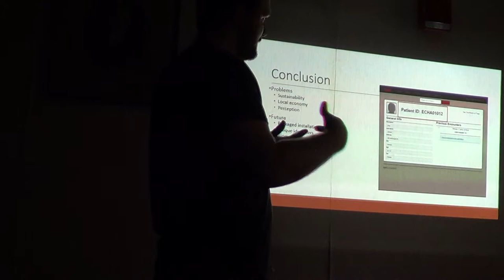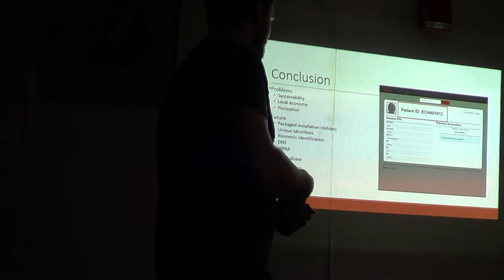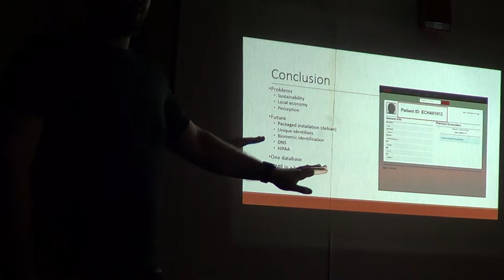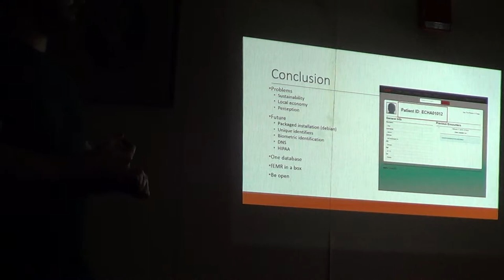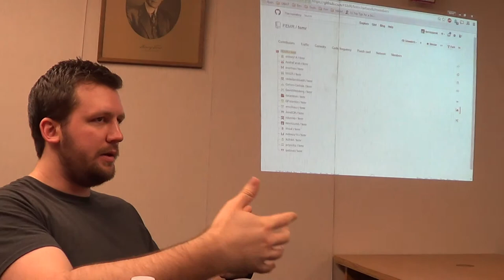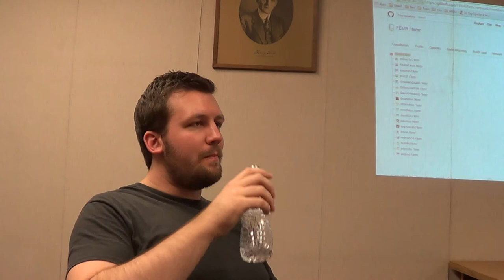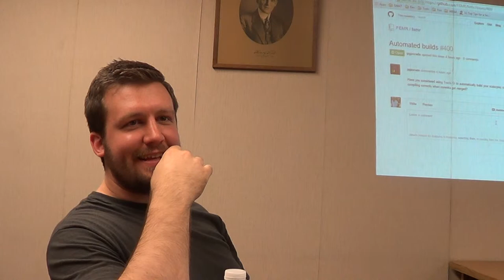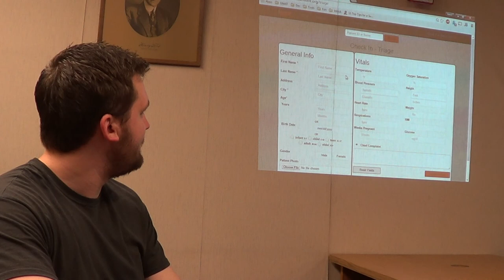MDLUG 201504 fEMR 3 of 7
Here are the videos from the April meeting which presented the fEMR Fast Electronic Medical Records solution:

Open source software for electronic medical records presented at the Metro Detroit Linux Group meeting 4/11/2015 in Dearborn Michigan.Software is called fEMR.